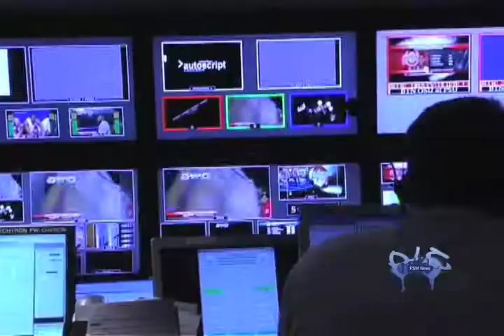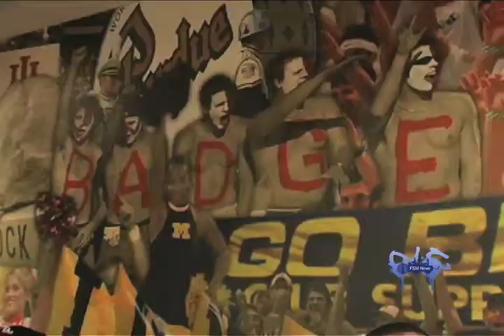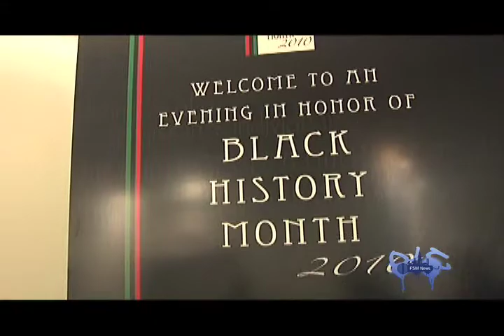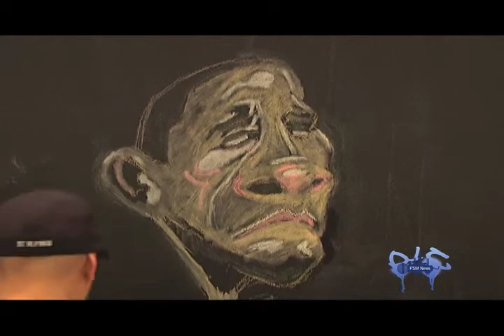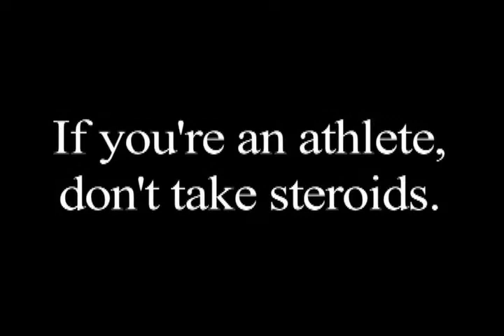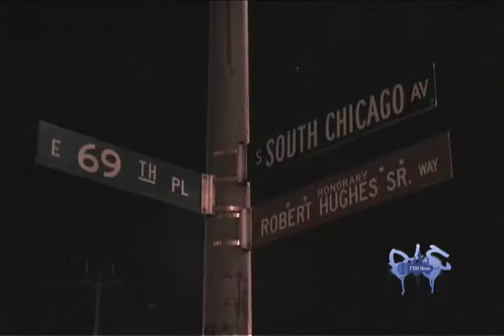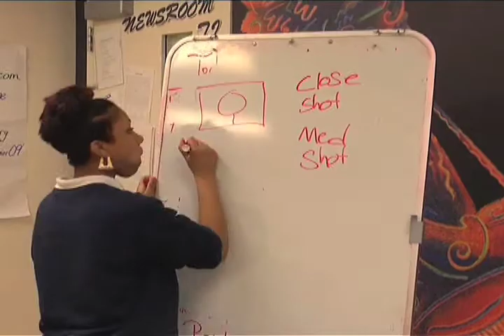FSM News: Highlights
This week, we introduce you to the FSM News team and air highlights from past FSM News broadcasts.